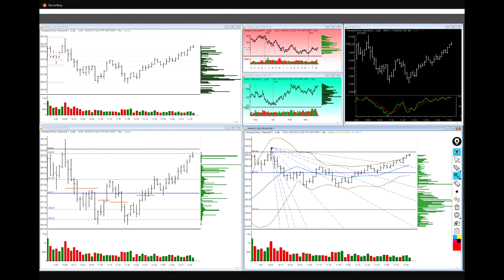21 March 2023 QQQ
Good trading setups start with good planning.  Today's video focuses your attention on the thought process involved in putting the pieces together.